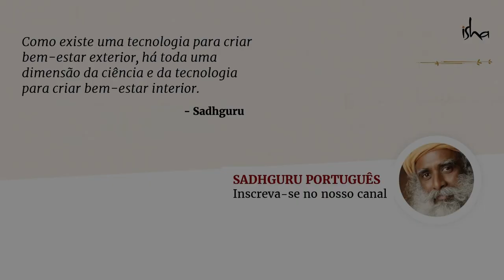Meditação Guiada Para a Saúde – Chit Shakti | Sadhguru Português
Sadhguru nos dá uma singular perspectiva yóguica sobre saúde, em sua meditação guiada. Ao prestar atenção a alguns princípios básicos simples, você pode garantir uma boa saúde.

Preparação
- Antes de iniciar a meditação, sente-se em um lugar confortável, onde não será incomodado por, pelo menos, 25 minutos.
- Coloque seu telefone no modo silencioso ou no modo avião, para evitar interferências durante a meditação.

00:00 Introdução
01:24 Meditação guiada Chit Shakti

SalveoSolo é um movimento global lançado por Sadhguru, para enfrentar a crise do solo, saiba mais e participe do movimento